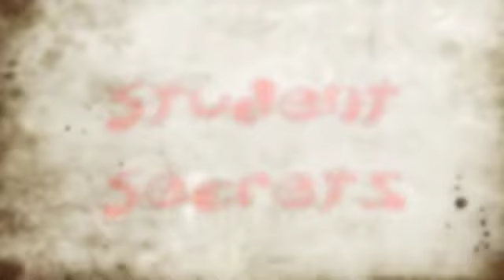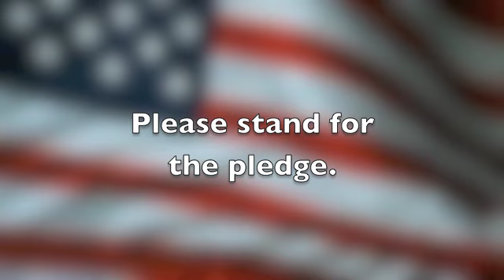Hawk News wed 3 26 14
Country Meadow Hawk News